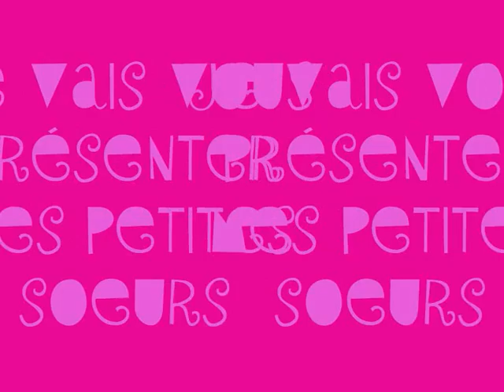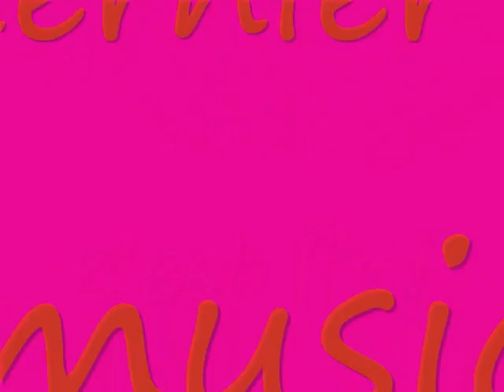famille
mes petites soeurs